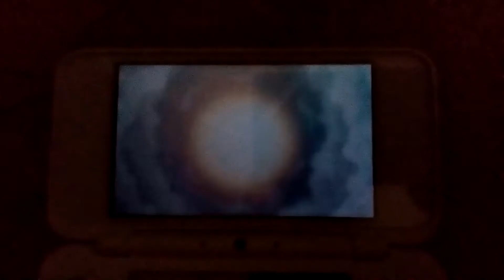Pokemon Y Shiny Hunting Episode 362 Archen